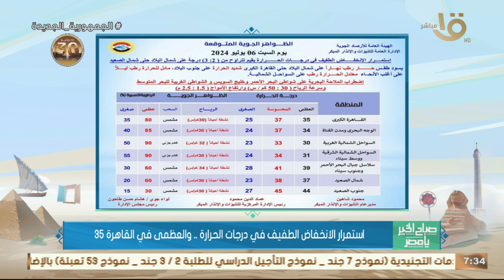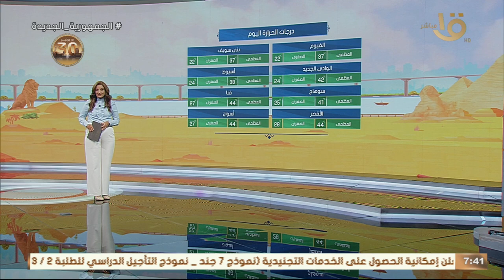استمرار الانخفاض الطفيف في درجات الحرارة.. عضو هيئة الأرصاد توضح أهم التفاصيل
صباح الخير يا مصر | استمرار الانخفاض الطفيف في درجات الحرارة.. عضو هيئة الأرصاد توضح أهم التفاصيل